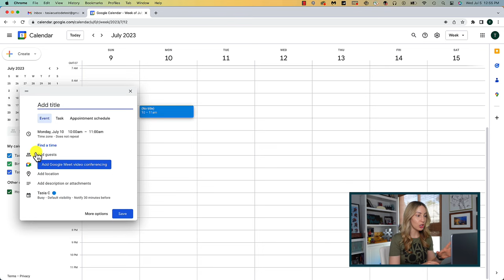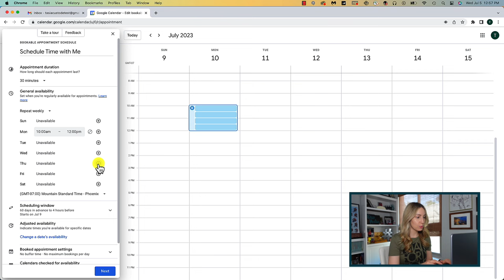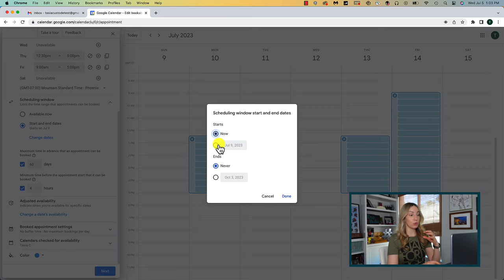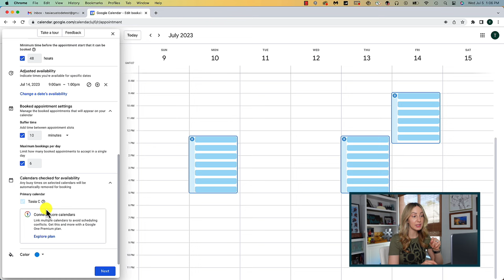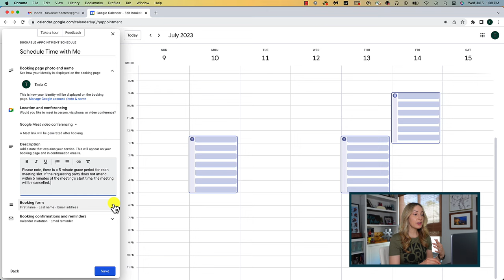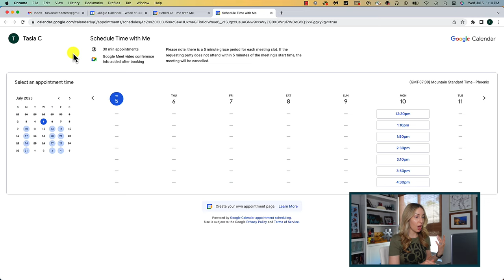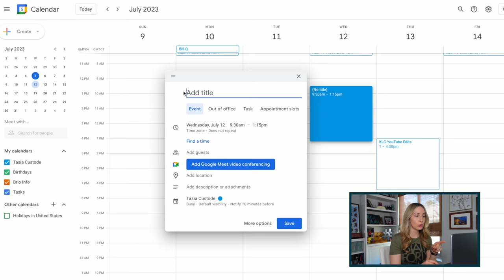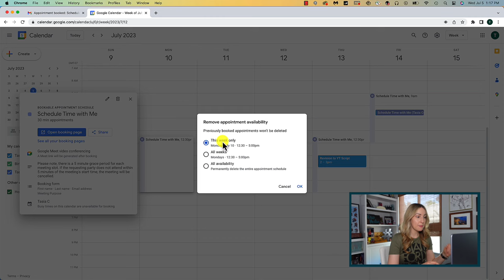Google Calendar Update 2023: NEW Google Calendar Booking Schedule Feature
Learn how to let others see your availability in Google Calendar - for free! That’s right, Google Calendar has a new booking schedule feature, available to Gcal users. In this video, you’ll learn how to use the new Google Calendar booking schedule feature. Plus, you’ll learn how to share your calendar availability, the best features of this booking schedule, and so much more! Have you tried this booking schedule feature yet?

I'm now accepting tips, if you're so inclined (I'd love you forever and a day)

⏰TIMECODES:
00:00 - Appointment schedule feature
00:30 - How to create a booking page
10:00 - How the booking page works
10:38 - How to share your booking page
12:08 - Modifying booking schedule
12:38 - Is the booking schedule free
13:44 - How to delete your bookings